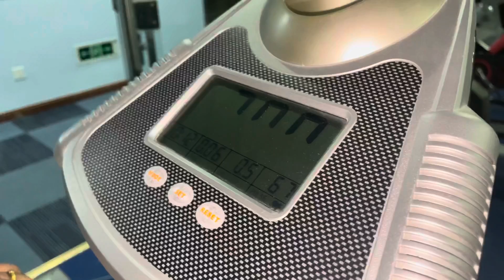Why China will be closed for next 10 Days